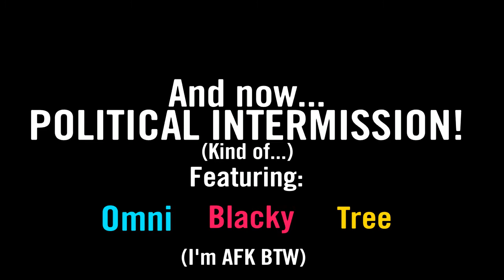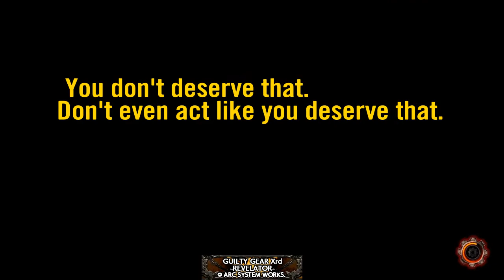THE URBAN LEGEND OF "EL RACKETE"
Yeah, I lied, no real vid plans from here on out, though, I will prolly keep making vids (Not scripted like I promised, sorry) I'm just gonna do what I want from now on, so basically any vid will be gameplay moments, since that's what I enjoy the most. Hoped you liked the video!